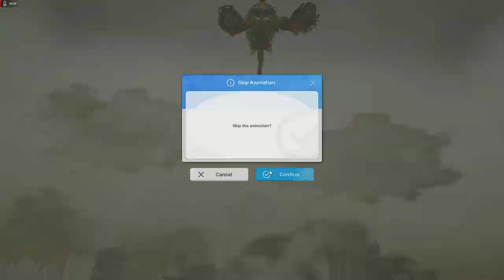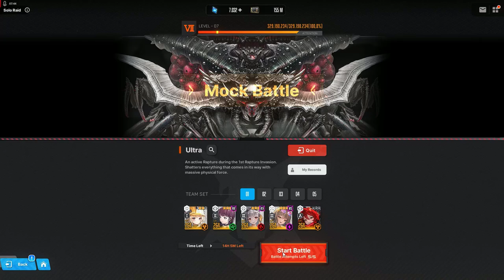BUFFARAM A RED HOOD E ELA QUEBROU O GAME!! - Goddess of Victory Nikke #40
IAEW GALERAA, no video de hoje vim testar a Red Hood para mostrar para vcs como ela está após o Buff, e gente... ela ta quebrada viu, bora ver? ^-^

Obrigado!!.

TY TY